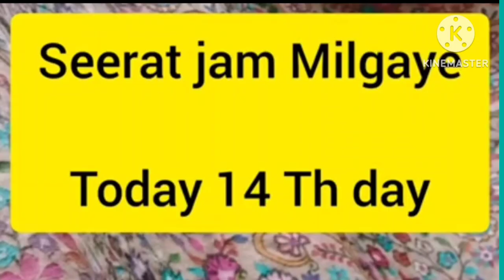Kyà míl Gàyie séeràt Jan maa intezar krté hai today 14 din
Kashmiri song
funny Kashmir
Seerat Jaan